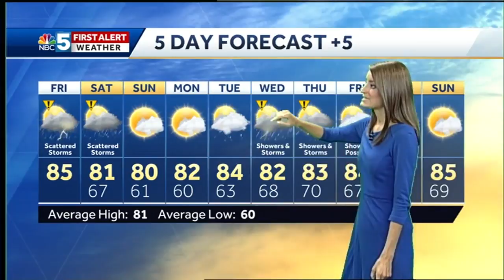Video: There's a chance for strong storms today 7/27/18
Rain will not be widespread but some showers will come with storms